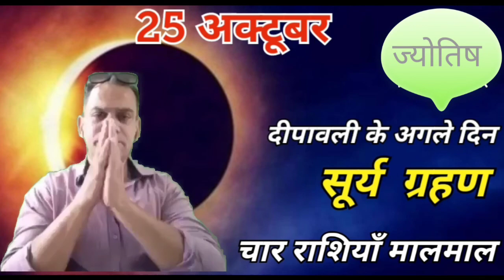दीपावली के अगले दिन सूर्य ग्रहण। चार राशियाँ हो जाएगी मालामाल। सूर्यग्रहण 25 अक्टूबर 2022